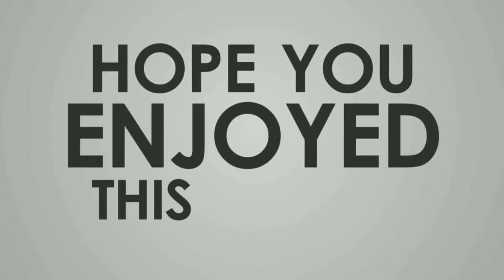Wings of steel movie|| Risking life, Commander fights air to air || Part-4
This is a short movie from the game wings of steel!

Wings of steel
Movie game
Wings of steel real game
Real airforce
Fights in air
Air to air fight
Commander
Moviegamplay
Shortmovie
How to make movie
Movie making
Generated voice